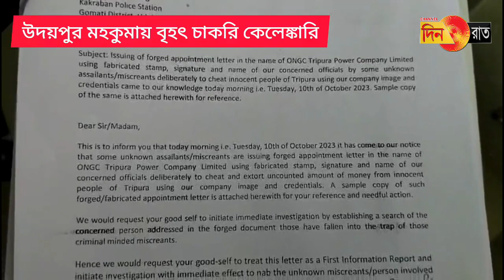OTPC’র আধিকরিকের স্বাক্ষর, সিল জাল করে ১০ লাখ টাকার চাকরি প্রতারনা, থানায় মামলা